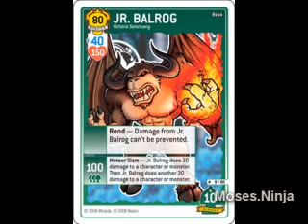Maple Summons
Summoned jr. rogs around maple in the more populated areas.  Guild summons, used around 20 bags or more in various spots.